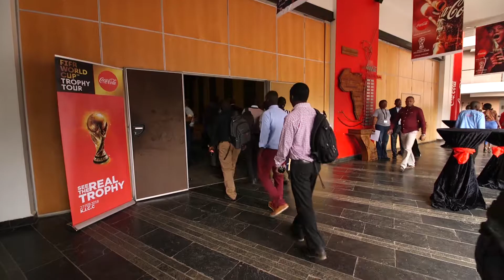The Coca-Cola World Cup Trophy Tour